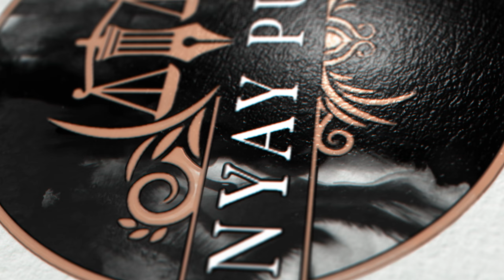જમીન ખરીદનાર સાવધાન ! જંત્રી માં વધારો થવાના એંધાણ - Adv. Govind Dafada - NyayPujak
આ વિડિયોમાં તમને ઘણી બધી ઉપયોગી માહીતી મળી અને વધુ પણ માહીતી મળતી રહે તે માટે આપે અમારા ચેનલને સબસ્ક્રાઇબ જરૂરથી કરવાનુ છે. લાઇક-શેર કરીને સબસ્ક્રાઇબ કરો.  આપના જેવા અનેક લોકોને માહીતી મળતી રહે તે માટે સબસ્ક્રાઇબ કરો.

વધુુ વિડિયો જૂઓ અને વધુ જ્ઞાનસભર બનો.

NyayPujak is the Digital Presence of Govind Dafada Law Office. We are the Only Firm in Kutch-Gujarat to provide all Legal services on an All-At-One-Place basis, Specialists in Property Law our Firm is being Managed under the guidance of LL.M. Advocate Mr. Govind Dafada. With In-House Team of Talented Advocates, Notaries, Land Surveyors, Document Writing Team, a Team of Solicitors Dedicated to Civil Claims and Team of experts in civil,criminal and cyber laws.

We Help You Out Through :
Representation in Taluka & District level Civil & Criminal Courts
Appeals & Revisions to the SSRD and Gujarat Land Tribunal on behalf of Client
Appearing in High Court Matters at Gujarat High Court
RTS (Takrari) in Taluka & District level Revenue Courts

WhatsApp All Your Queries & We’ll be Right Back